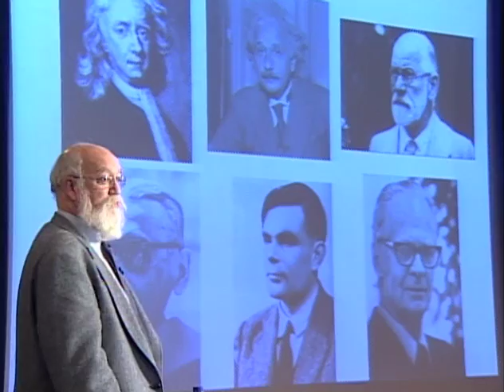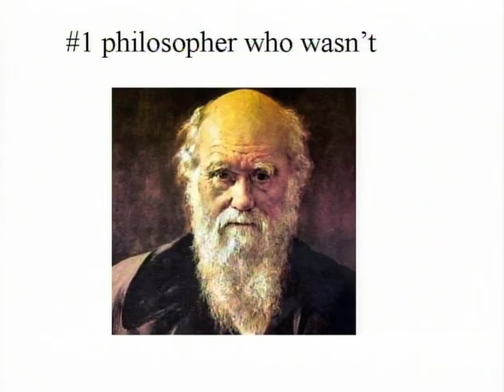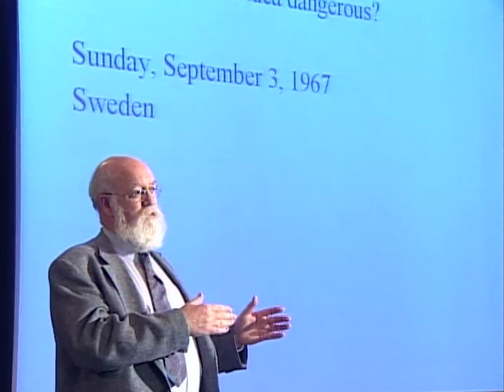Daniel Dennet: Darwin's Dangerous Idea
A single great idea: The Theory of Natural Selection. With it, Charles Darwin shattered existing notions of the natural world by demonstrating how complexity could arise as a result of a blind and mechanistic sorting process, without an "intelligent designer". Now, join Daniel Dennett as he illuminates the radical nature of Darwin's Dangerous Idea.